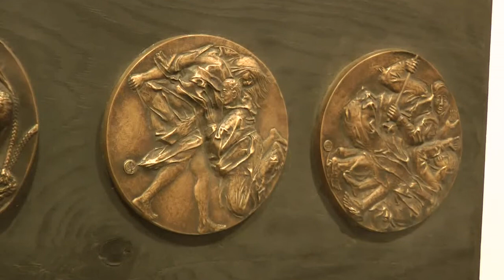Szabó György kiállítása az Újlipótvárosi Klub Galériában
Szabó György Munkácsy-díjas szobrászművész kiállításának megnyitója az Újlipótvárosi Klub Galériában 2011. július 29.
A kiállítást megnyitotta: Borsos Mihály, a Társalgó Galéria vezetője.